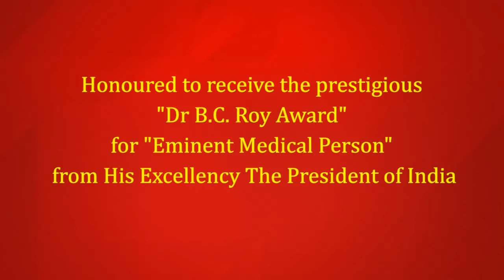Dr. B.C. Roy Award for Eminent Medical Person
Dr. Arvind Kumar Honoured to receive the prestigious "Dr B.C. Roy Award" for "Eminent Medical Person" from His Excellency The President of India.